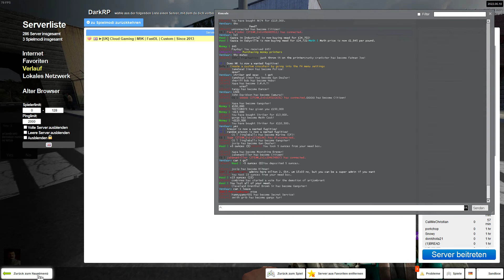CG Gundeals with The Marijuana Mafia - Garrys Mod DarkRP